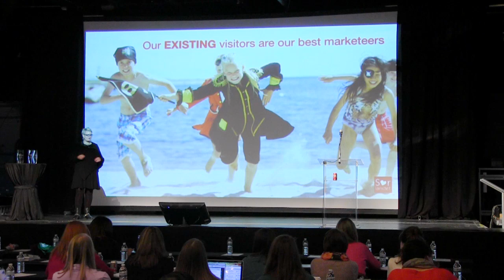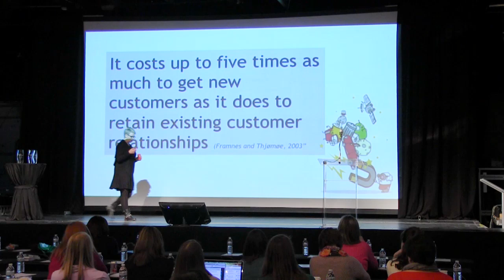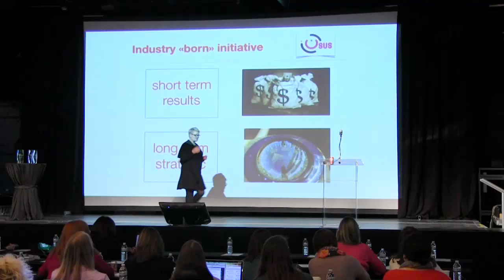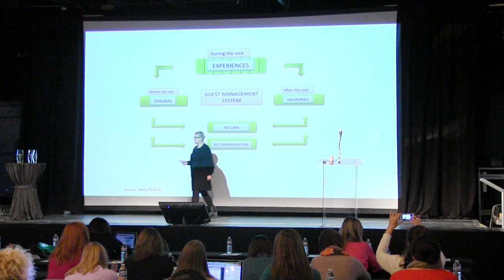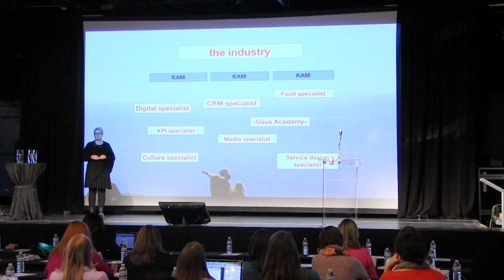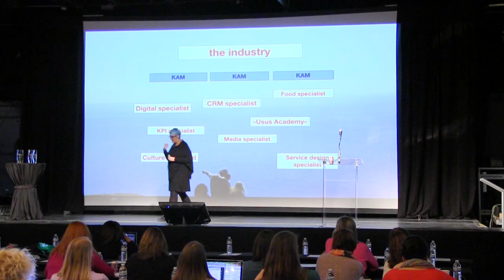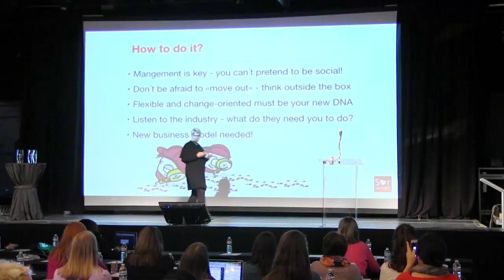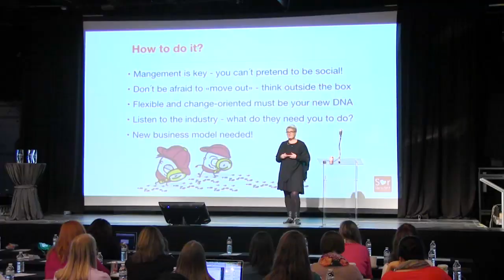The future role of a DMO | Heidi Sørvig | SoMeT14US Nashville, USA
The future role of a DMO – from a regional perspective in Southern Norway. The future role of a DMO - from a regional perspective in Southern Norway. Change in action - Advice on how to guide your DMO into the future.  Heidi Sørvig has more than 15 years of experience from the Norwegian travel industry. Since 2010 she has been the CEO of Visit Sørlandet, DMO of Southern Norway. Heidi is an active spokesperson for the need for change in how one thinks about the traditional role of DMOs. She believes that changes towards an organization based on digital and user generated content and customer interaction have to start with management and active leadership.